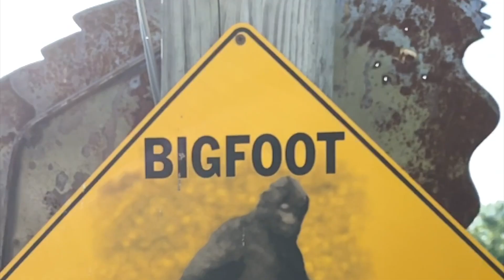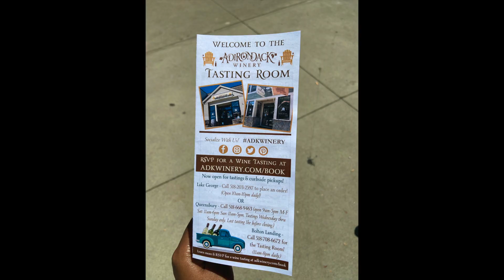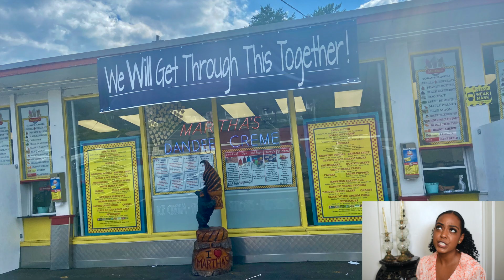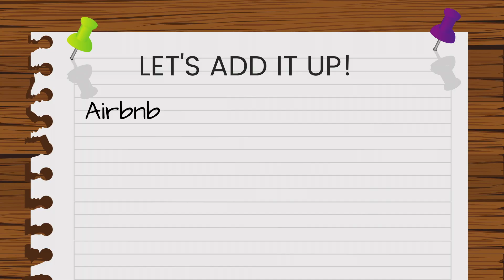CHEAP WEEKEND TRIP TO LAKE GEORGE, NEW YORK - Travel for Less!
Hello Raviewers!

In this video I share fun activities that you can do in Lake George, NY as well as cost for the trip. There is no better feeling than traveling for less!

Get up to $65 off your first Airbnd reservation with this

Things to do in Lake George, New York:
Martha’s Dandee Creme
Hullets Landing
Adirondack Winery
Kayaking
Mini golf
Six flags

-Weekend trip to Lake George-

Name: Radairis
Pronounced: Ra-da-e-rris
Pronouns: she/her/hers

Song to lift your spirit: "Vamos a Cantar" by  En Espíritu y En Verdad

Other songs in video:
Louis the Child, Vera Blue - "Nobody Like You"
Ali Gatie ft Alessia Cara - "Welcome Back"
Baynk ft Golden Vessel & Akurei - "Down"
Harry Styles - "Lights Up"